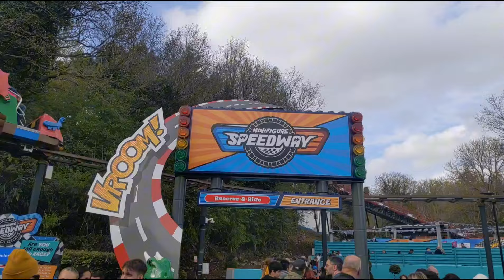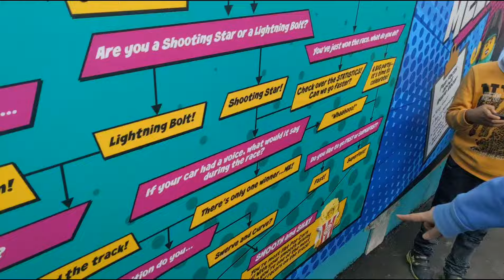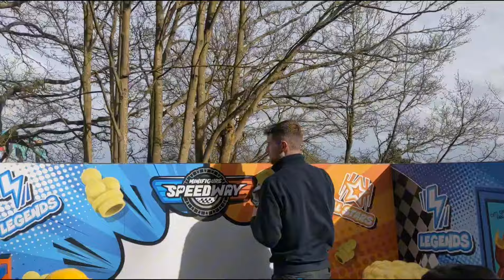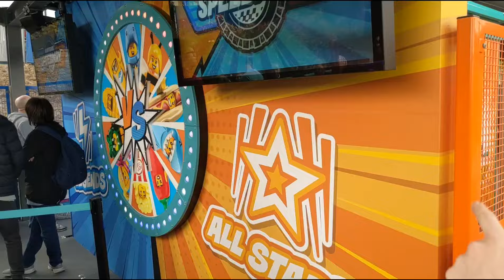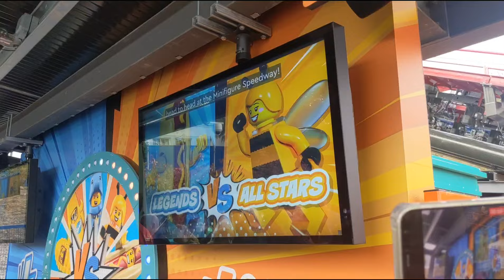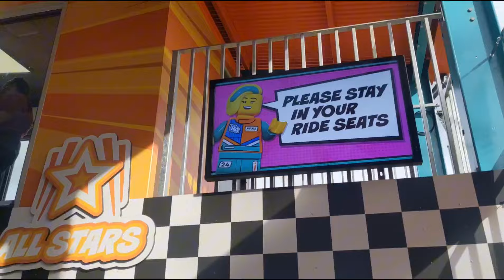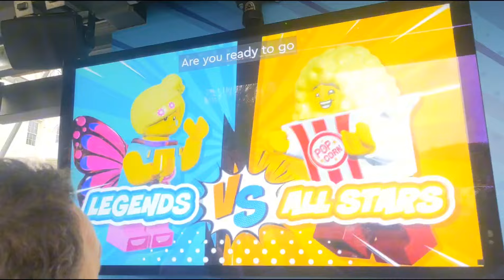GREY OUT on MINIFIGURE SPEEDWAY?! Legoland Windsor Minifigure speedway opening day vlog April 2024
Thank you for tuning into the Coasters With Mwah channel! This week we checked out the brand new duelling zierer boomerang coasters Minifigure speedway on their opening day at Legoland Windsor resort, where we embodied team all stars Vs team legends in this racing coaster show down! We love a ready to go sing a long!

It was a fantastic day and great to get another couple of coasters ticked off, it's rare to get a new rollercoaster in the UK let alone 2 at the same park in a year where we are inundated with brand new rollercoasters! I was genuinely quite surprised with my rides on Minifigure speedway even with one intense ride which caused me to grey out, not even satire...

I urge you to check out Minifigure speedway with it's great layout and compact minimalistic theming! it's a great addition to the park and I can't wait to see what they do next!

Thank you for all the overwhelming amount of support. It's very kind and I am so happy to be welcomed into this community! 2024 is gonna be popping off for the Coasters With Mwah channel and I hope to be making more content soon! 🎥

Filmed on Google Pixel 4XL 📱

Social media 🎴📳